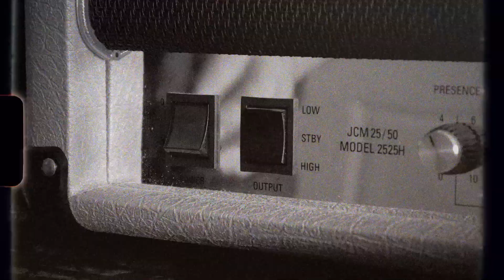Paul Wilson - We Are Leeds (Gary Speed)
Its been 3 years in the making this one!

Toyed with many ideas, settled with Let It Be. My tribute to Gary Speed!

Lyrics - Paul Wilson
Vocals - Paul Wilson & Dom Bennison
Video - Dom Bennison

GT DATA SOLUTIONS
PET LODGE SUPERSTORE
LOCKED & SECURE
SELECT CHOICE